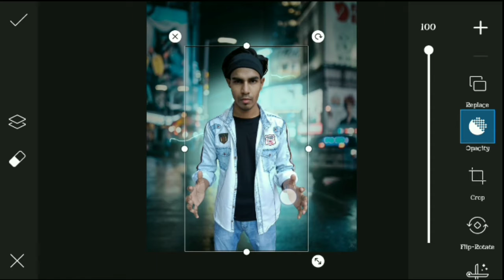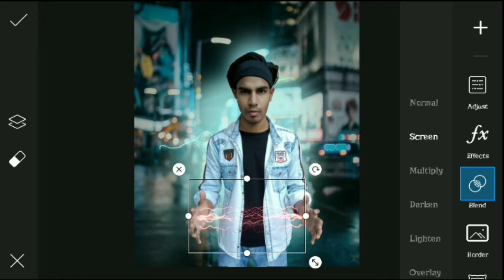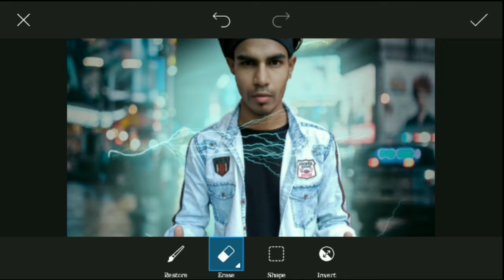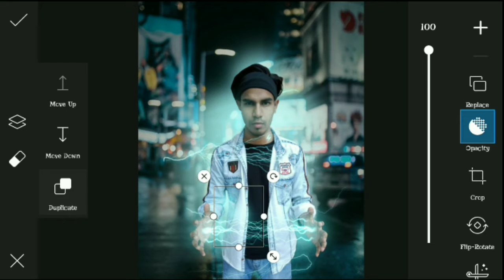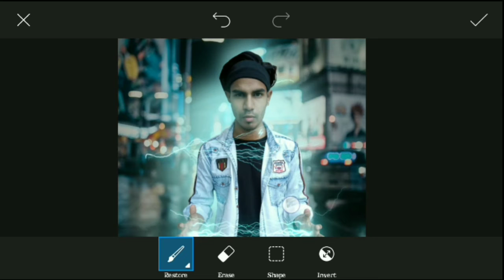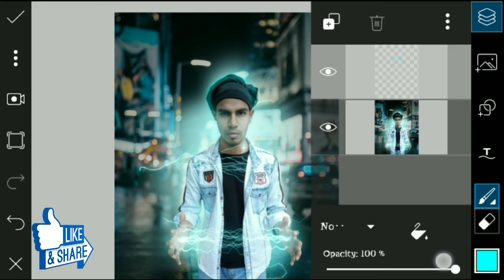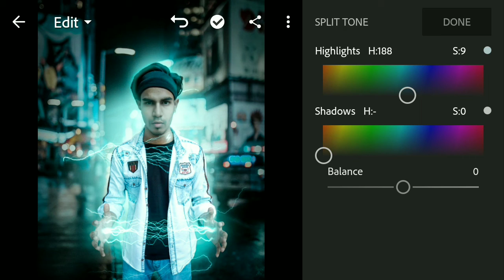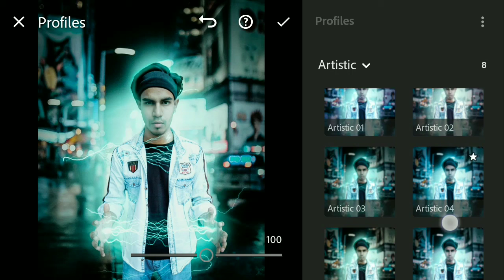Picsart Electric man Editing step by step / Electric man Photo Editing tutorial